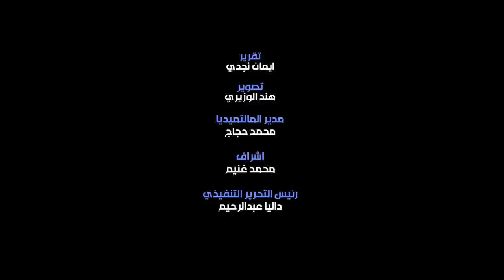هاني شاكر: حمو بيكا ومحمد رمضان صوتهم مش حلو وأغانيهم مرفوضة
صرح أمير الغناء العربي الفنان هانى شاكر، تعليقاً على واقعة اعتداء المغنى الشعبي حمو بيكا على نقابة المهن الموسيقية، أن حمو بيكا تقدم لاختبارات لجنة القيد بالنقابة برئاسة الموسيقار حلمى بكر، ولم يجتازها، بالإضافة أن أغانى حمو بيكا أدت إلى انحدار الذوق العام والأخلاق فى المجتمع المصري، وأن تم اتخاذ الإجراءات القانونية كافة وتقديم بلاغ ضد المذكور.
وأضاف الفنان هانى شاكر، أن الفنان محمد رمضان عضو بنقابتي المهن التمثيلية والسينمائية، ويحق له استخراج التصاريح اللازمة لإقامة حفلاته الغنائية، رغم تحفظه على الأغانى التى يقدمها للجمهور.
جاء ذلك خلال إدلاء الفنان هانى شاكر بصوته فى انتخابات رئاسة اتحاد النقابات الفنية، وبحضور كل من الدكتور أشرف زكى نقيب المهن التمثيلية ومسعد فودة نقيب السينمائيين وأعضاء النقابات الثلاثة.